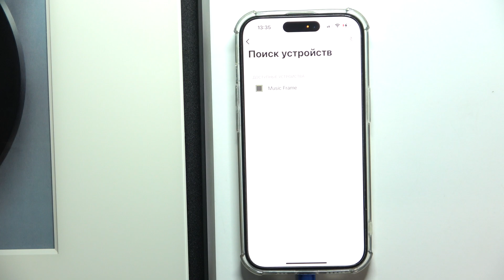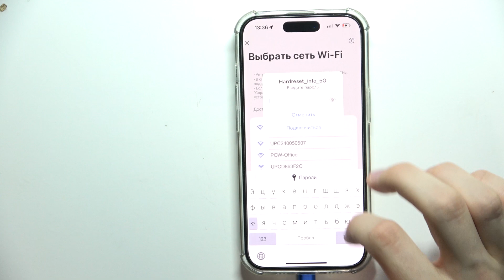samsung music frame ls60d | Как через приложение подключиться к samsung music frame ls60d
В этом видео мы покажем, как к устройству samsung music frame ls60d подключиться через приложение. Если вы хотите подключиться к samsung music frame ls60d через приложение на телефоне, то это видео для вас.

Как подключиться к samsung music frame ls60d через приложение? Как подключить samsung music frame ls60d к телефону через приложение?